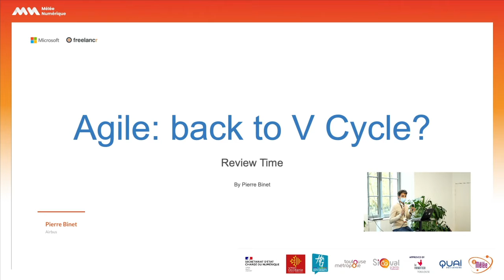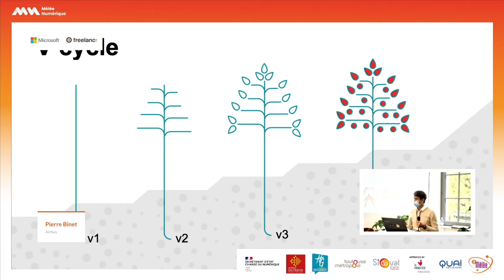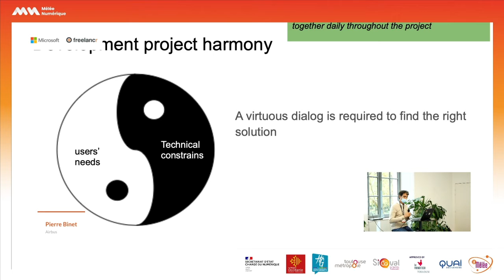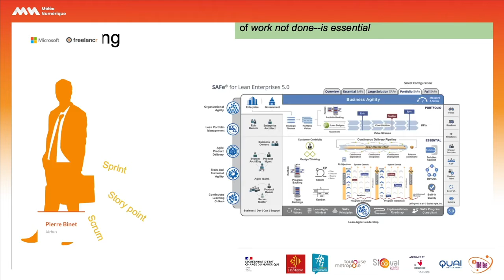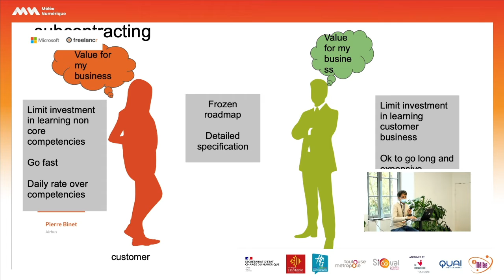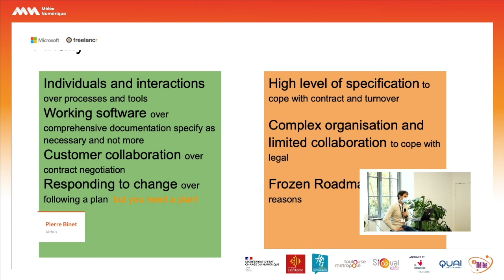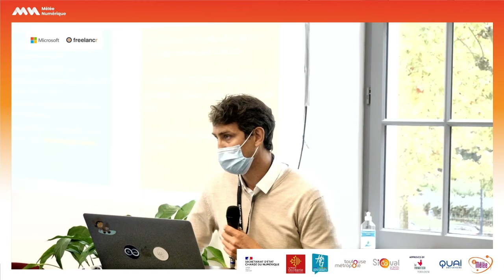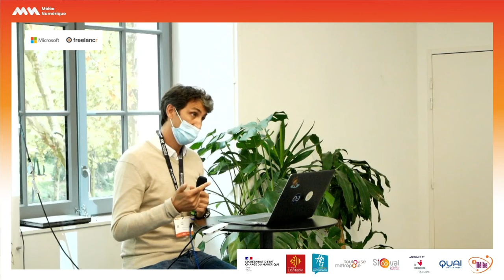MN2020 Melee-Tech Agile : back to v cycle ?